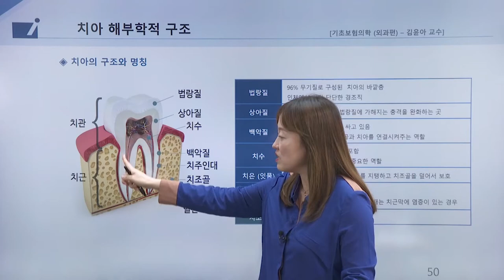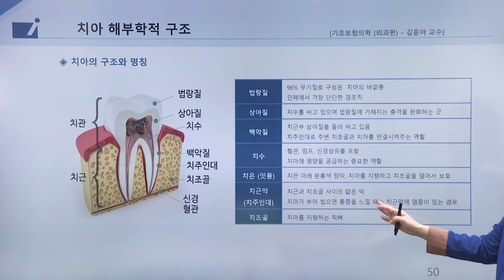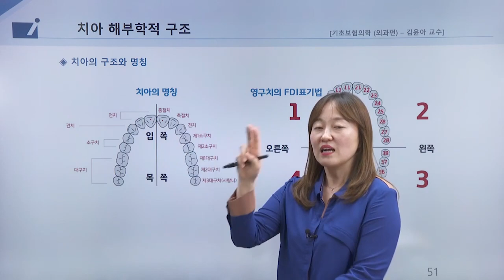보험의학 - 치아